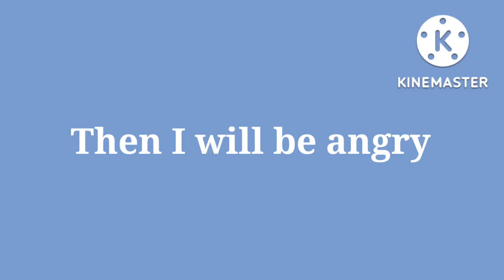If @Marianna2k5 Makes A Bad Video Out Of Me...